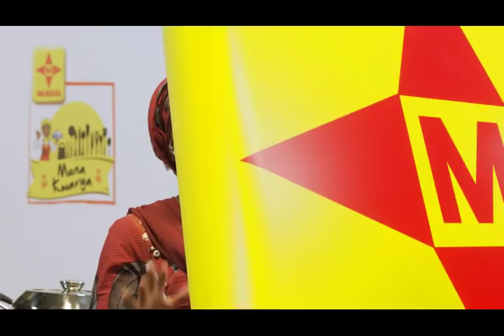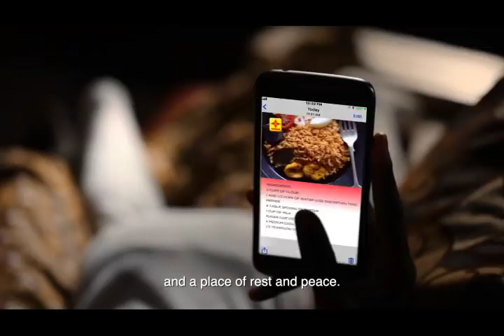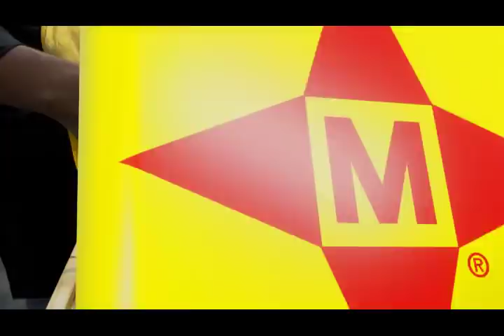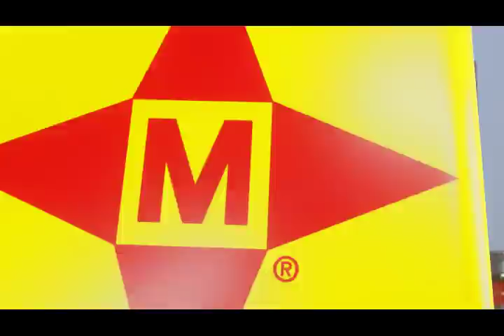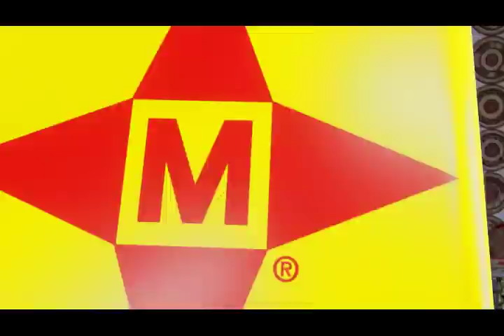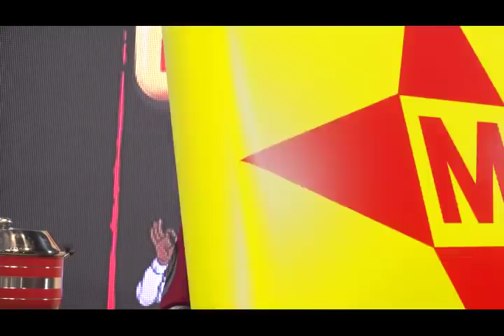Maggi Muna Kwarya Cooking Show Episode 3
Missed the last Maggis Muna Kwarya Cooking Show? Catch up on all you missed here!